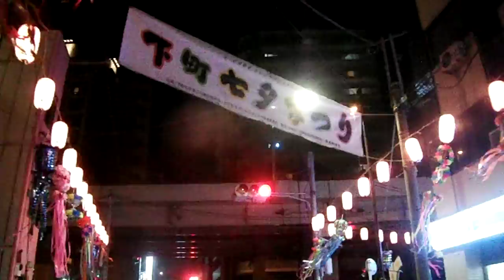DSCF4311合羽橋 下町七夕まつり20170710最終日 を歩いてみた2of2夜